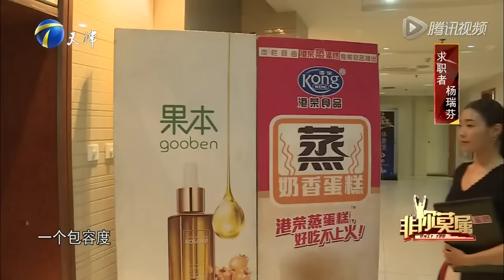20160518 非你莫属 一号求职者杨瑞芬